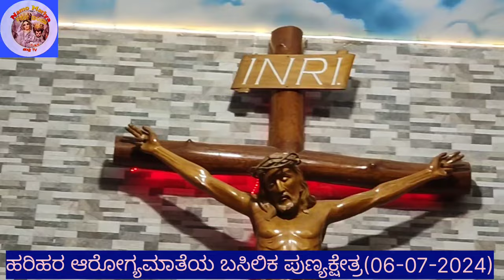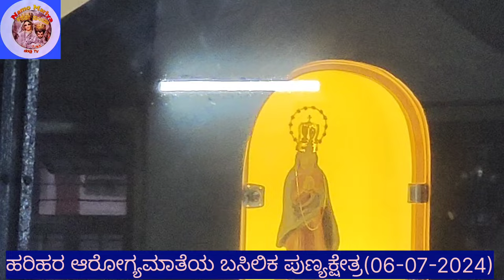ಹರಿಹರ ಆರೋಗ್ಯಮಾತೆಯ ಬಸಿಲಿಕ ಪುಣ್ಯಕ್ಷೇತ್ರ(06-07-2024)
ತಿಂಗಳ ಮೊದಲ ಶನಿವಾರದ ನವೇನ ಹಾಗೂ ದಿವ್ಯಬಲಿಪೂಜೆ